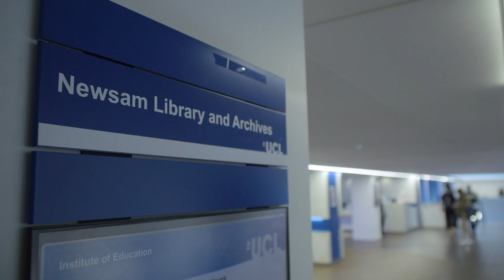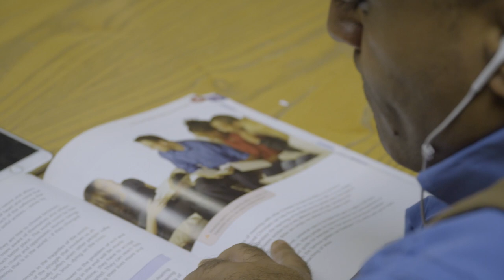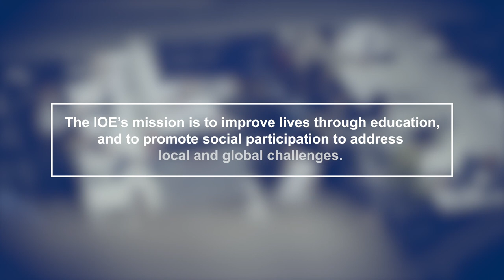How refugees are reconnecting to education | UCL Institute of Education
Many highly qualified refugees in the United Kingdom face barriers when it comes to participating in Higher Education and the workforce.

The IOE is supporting ReConnect, a charity helping refugees contribute their skills through their Reconnect to Education: Preparation for Higher Education programme by helping them become familiar with the British educational system.